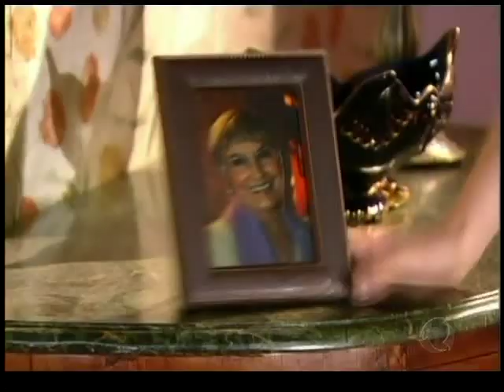NANDA ZIEGLER - Os Mutantes - 1ª Parte - Vampira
Bianca (Nanda Ziegler) se transforma em Vanpira e quer satisfazer sua sede por sangue